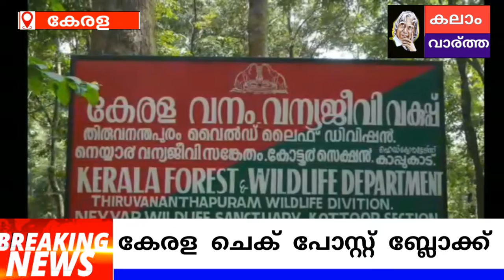KALAM NEWS TV കേരള തമിഴ്നാട് ചെക് പോസ്റ്റ്‌ ബ്ലോക്ക്‌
കേരള തമിഴ്നാട് ചെക് പോസ്റ്റ്‌ ബ്ലോക്ക്‌